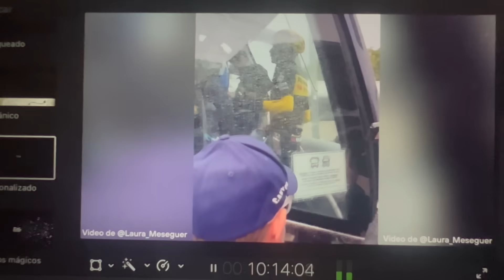🤨 ¿Qué ha pasado en la ETAPA 2 de LA VUELTA?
En este vídeo podrás ver como ha sido mi día en la Etapa 2 de LaVuelta23 🥵